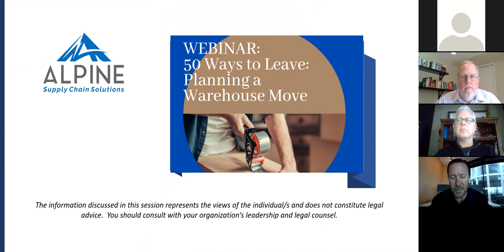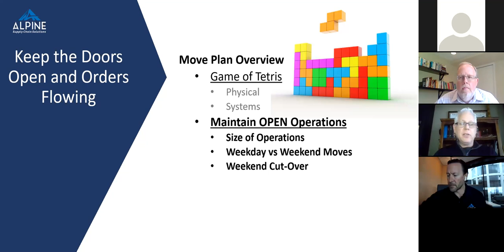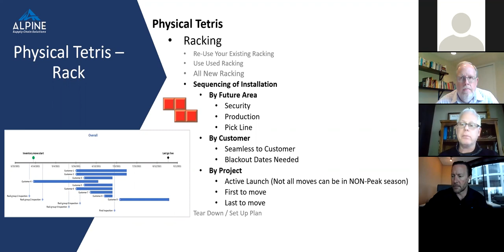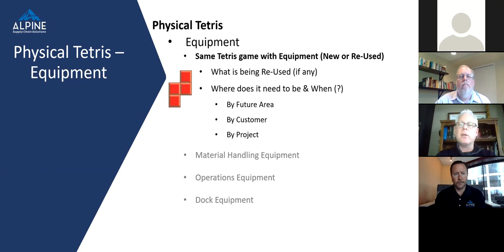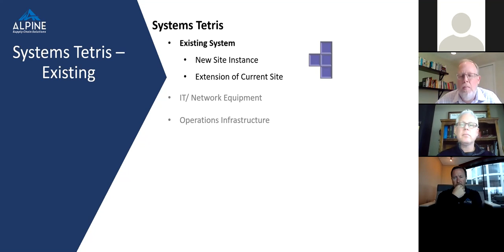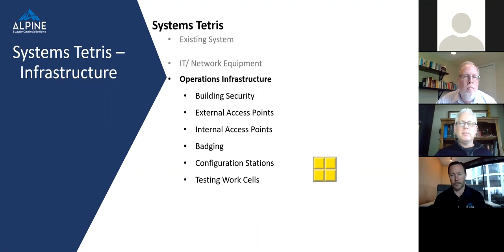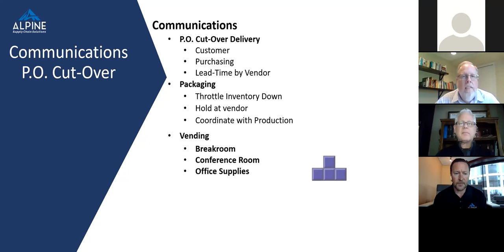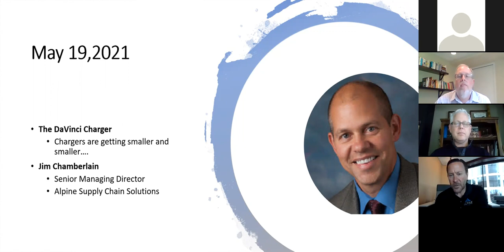50 Ways to Leave: Planning a Warehouse Move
f you’ve ever moved homes, you know what a challenge it can be to be sure nothing gets left behind! When you’re moving a facility, you have all the same responsibilities times 10!
A typical warehouse move takes anywhere between 6-12 months and involves planning and budgeting for:

Personnel
Recruitment and training
Loss of productivity
Infrastructure costs
MHE and storage costs
Relocation of equipment

A facility move is bound to be filled with challenges and complications, but it doesn’t have to be. A well-planned move presents an opportunity to implement facility-wide changes while simultaneously eliminating inefficiencies. If a move is in your future, now is the time to start planning. Attend our upcoming webinar 50 Ways to Leave: Planning a Facility Move and get on the road to building a plan that ensures your move goes off without a hitch. Your plan IS the process, and we will guide you through it step-by-step.